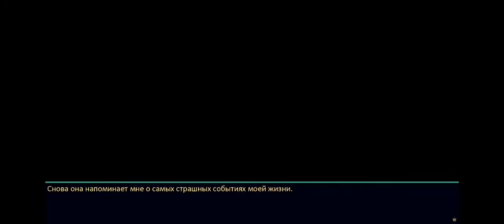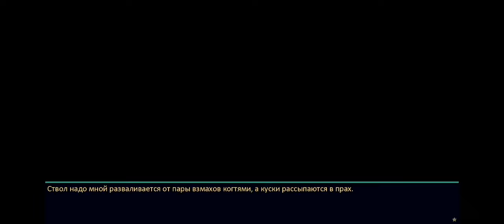EVERLASTING SUMMER Тень внутри 🗡️🎮😳|| БЕСКОНЕЧНОЕ ЛЕТО